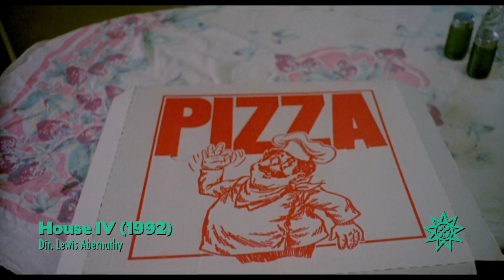Great Moments in Movies: House IV (1992)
Roger Cobb is killed in a car accident. His family must move into the house that has haunted him for several years. Soon the family begins to experience scary and unexplained phenomena.

Dir. Lewis Abernathy